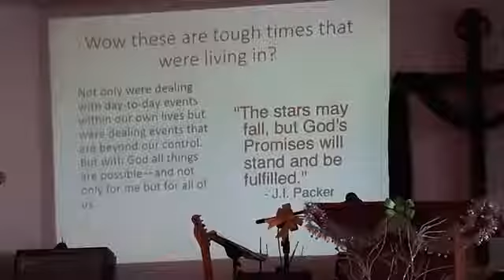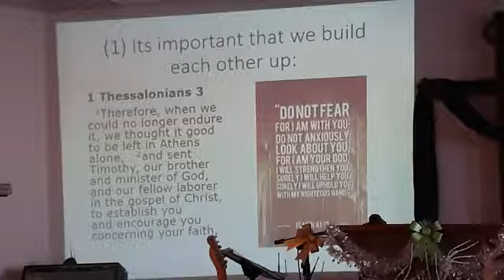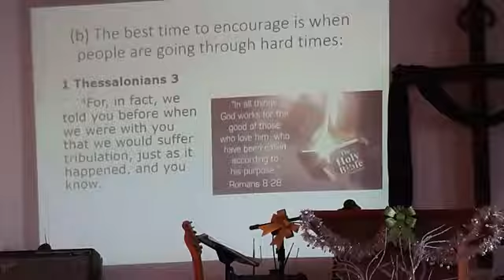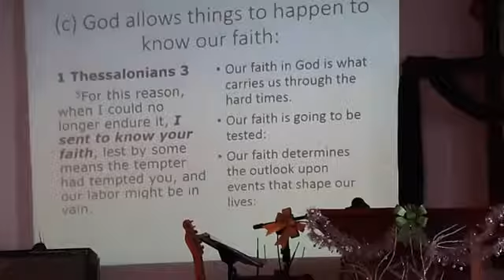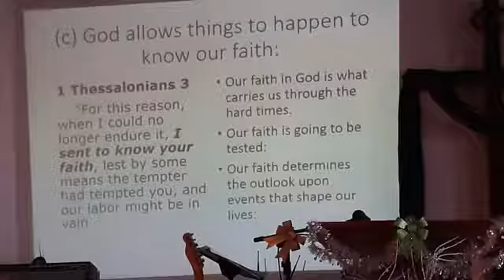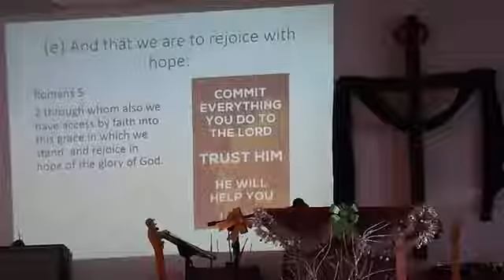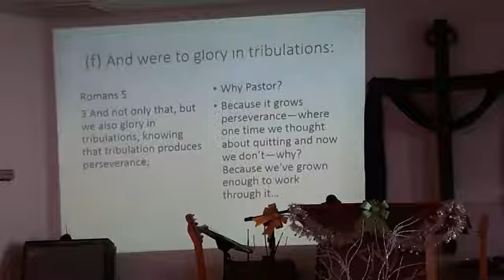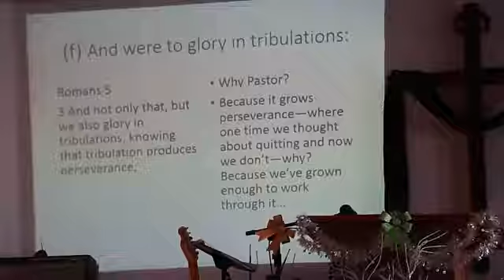Pastor Vern Pruitt Speaking On: What God Says About Encouragement